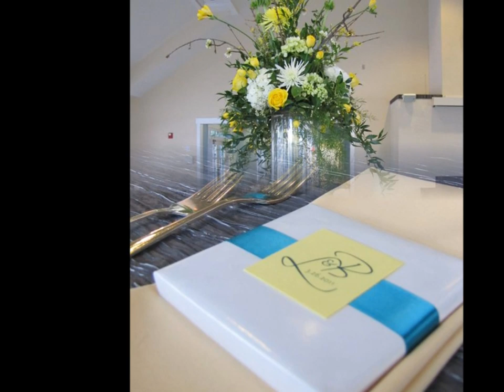Lafoon Wedding 3.26.11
We had the pleasure of designing, planning & coordinating the wedding for Leigh & Bryce Lafoon on 3/26 in Southport, NC. Our job is always much more enjoyable when working with two beautiful and inspirational people.

Event & Floral Designs by Design Perfection, Photography by Chris van Atta, Catering by Middle of the Island, Cupcakes by Caitlin Hoffman, Stationery by Casey McGuire Designs, Officiant Penelope Morningstar, Musical Entertainment provided by Vince of Sea Pans (steel drums), Big Al Hall (folk string band), Foolproof Band, Rental items by Three Cheers Rentals, Linens by Connie Duglin Linen